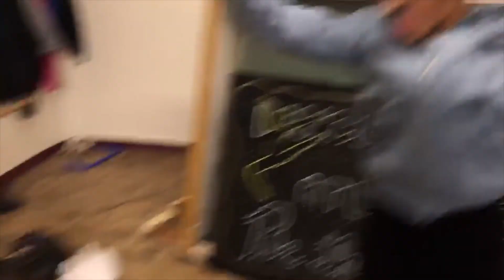Nuvo 2019 Recap | Dancemakers of Atlanta